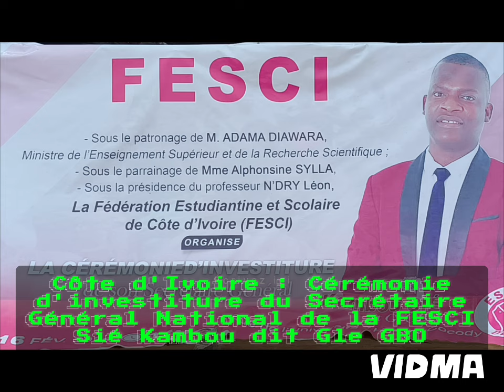Côte d'Ivoire : Cérémonie d'investiture du Secrétaire Général National de la FESCI Sié Kambou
Côte d'Ivoire : Cérémonie d'investiture du Secrétaire Général National de la FESCI Sié Kambou dit Gle GBO